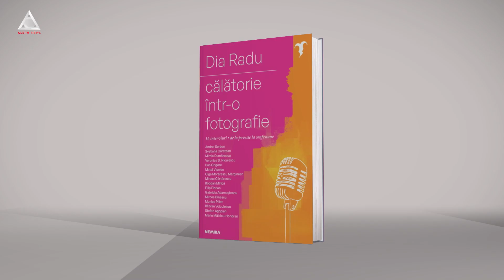citEști. Sărbătoarea e în dialog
”Călătorie într-o fotografie” Dia Radu, Nemira, 2023

„Pornește cu mine la drum, până când fotografia dintre noi va prinde viață și va începe singură să se spună pe sine”

Tu cum te gândești să te deștepți, așa, în calitate de român? Într-o carte, experiența aceasta ți-o oferă ”Călătorie într-o fotografie”. Dia Radu invită 16 personalități din literatură, muzică, teatru sau artă plastică, să deschidă fereastra unei mărturisiri pornind de la o imagine legată de povestea personală a fiecăruia. Rezultatul este o sărbătoare a întâlnirii. Și toată luna decembrie găsești la citEști recomandări de cărți semnate de autoare.

„Cu timpul, scriind, am înțeles că dincolo de cei pe care îi iubim e, de fapt, Dumnezeu” Monica Pillat